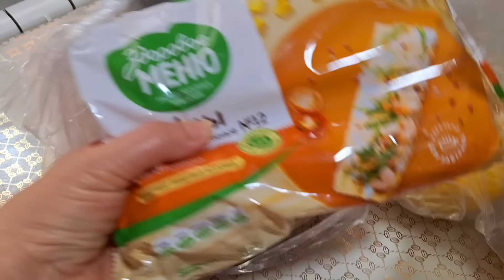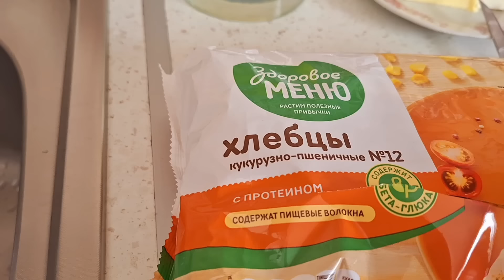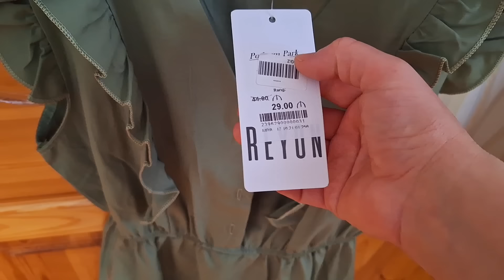VLOG356 izləyicimin məsləhəti ilə yarpaq dolması😋 Nurayın yenilikləri👗🩰